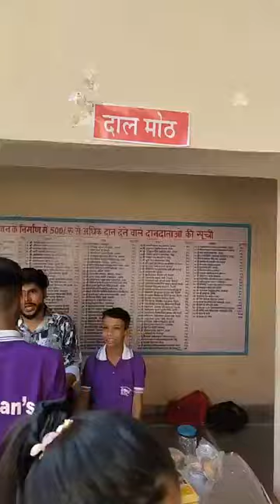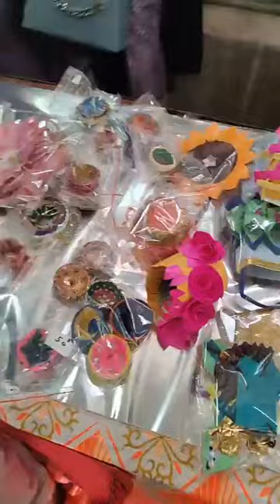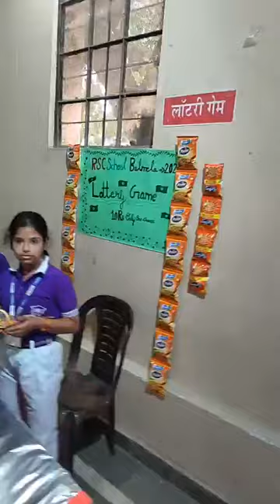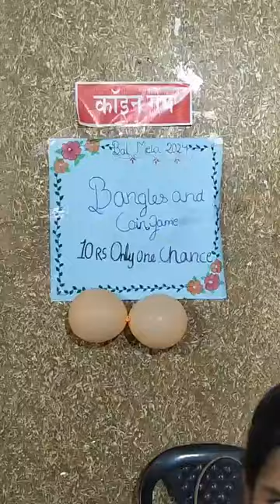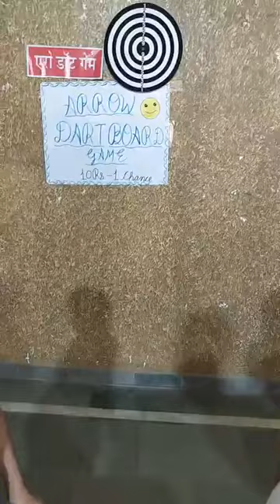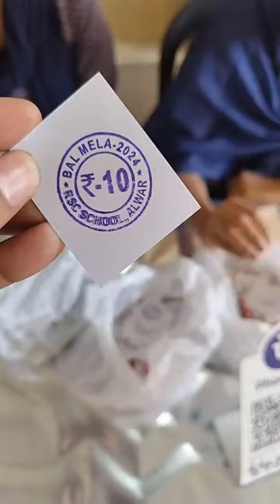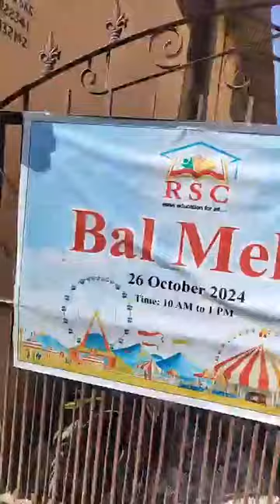RSC BAL MELA - 2024 || COMPLETE VIDEO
RSC SCHOOL ALWAR
RSC BAL MELA -2024